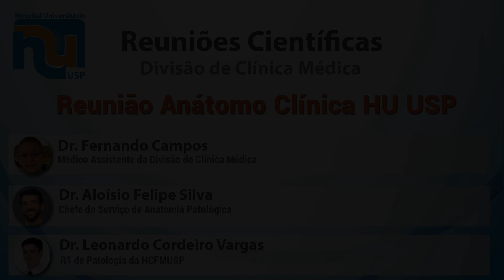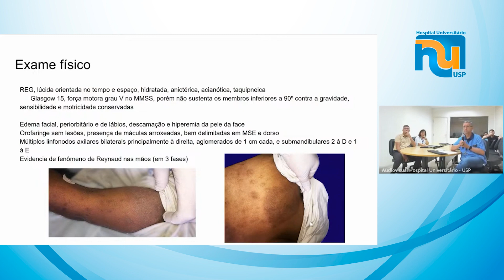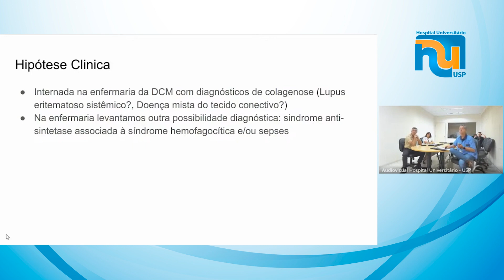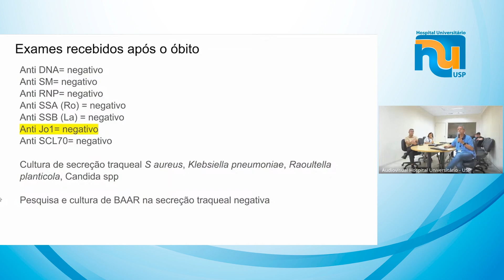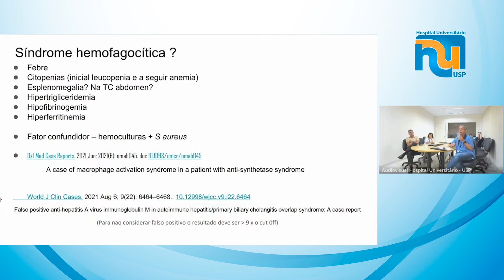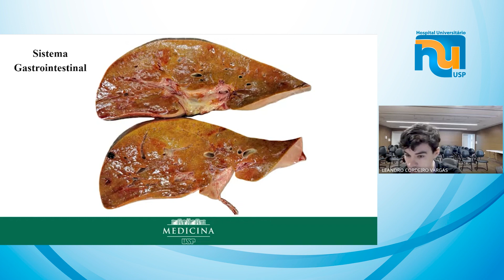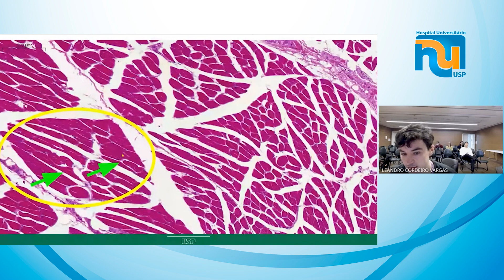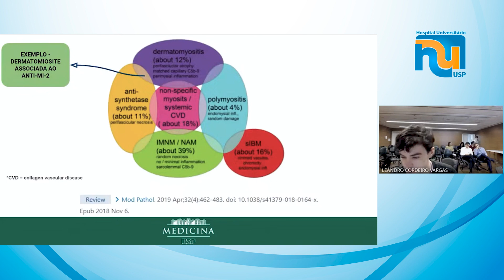REUNIÃO ANÁTOMO CLÍNICA - Dr. Fernando Campos, Prof. Aloísio Felipe Silva e Dr. Leandro C. Vargas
Palestrantes:
Dr. Fernando Campos
Médico Assistênte da Divisão de Clínica Médica do HU USP

Prof. Dr.  Aloisio Souza Felipe da Silva
Chefe do Serviço de Anatomia Patológica do Hospital Universitário da Universidade de São Paulo
Doutor em  Patologia pela Universidade de São Paulo
Atualmente é Professor do Departamento de Patologia da Universidade de São Paulo

Dr. Leandro Cordeiro Vargas
R1 de Patologia do HCFMUSP

Participação:
Prof. Dr. Luiz Otávio Savassi Rocha UFMG
Prof. Dr. Geraldo Brasileiro Filho UFMG

Créditos:
Realização
Divisão de Clínica Médica do Hospital Universitário USP
Diretora:  Dra. Carla Romagnolli Quintino

Coordenação das Reuniões Científicas
Dra. Luciana Avena

Gravação, edição e arte
Serviço de Audiovisual HU